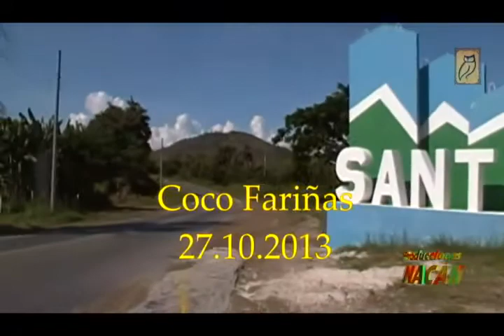Violan derechos de fotorreporteros y Damas de Blanco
Guillermo Farinas denuncia la brutalidad policial contra el fotorreportero Yoel Bencomo,  contra Damas de Blanco y activistas de derechos humanos que el pasado domingo 27 de octubre fueron victimas de violencia y abusos policiales.